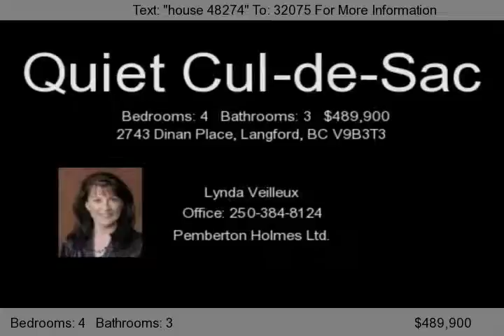2743 Dinan Place, Langford, BC V9B3T3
Great location - QUIET CUL-DE-SAC and close to downtown Langford and big box stores! Attractive white ROCK FACE FIREPLACE opens up to dining area that opens into LARGE KITCHEN. Head towards 3 Bedrooms with an ensuite off of the Masterbedroom. Second fireplace in SPACIOUS DOWNSTAIRS rec room. Enough room to create add'l bedroom and still maintain rec room/family room. Sit on your covered deck...